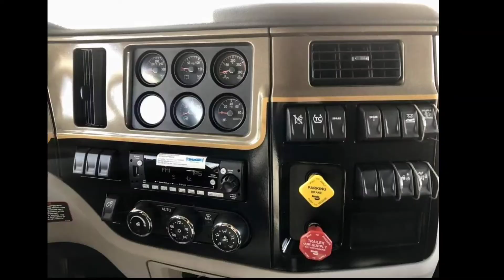THE "MEN" AND "WOMEN" @ HURRICANE EXPRESS SHOP !! 💯👍🔥🇺🇲👑😛💥🤘💪🏁🎯HURRICANEEXPRESS